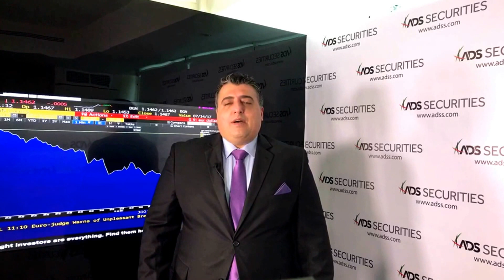أخبار السوق اليومية من إي دي إس سيكيوريتيز - 12/07/2017